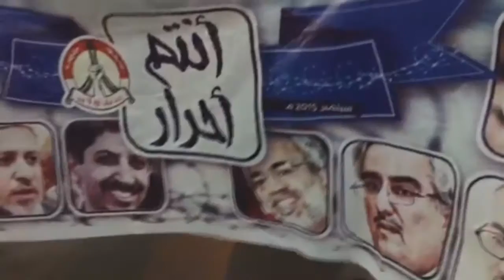تظاهرة في منطقة البلاد القديم تضامنا مع الأسرى 14/6/2016 Bahrain